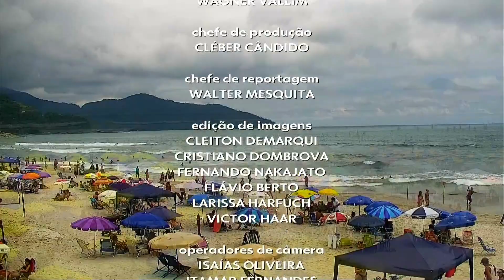Encerramento do "SP1" com Alan Severiano - 29/12/2021